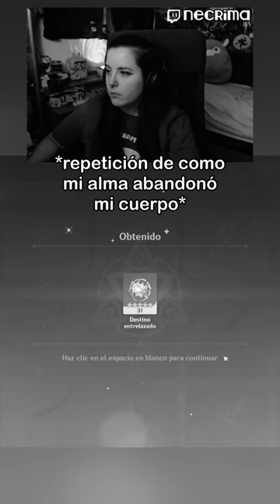Mi alma abandonó mi cuerpo por un segundo 😨genshinimpact